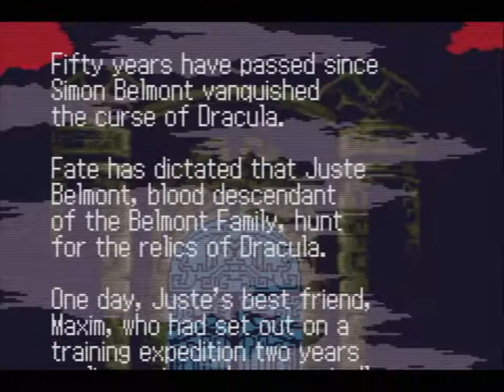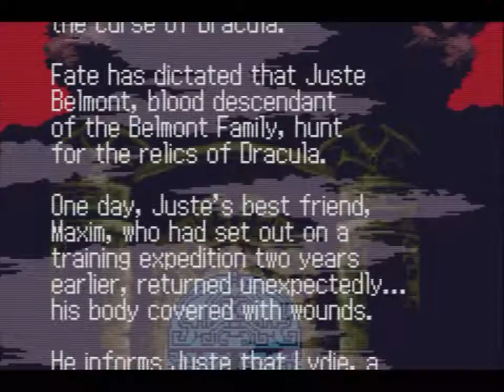Castlevania: Harmony Of Dissonance (Game Boy Advance)